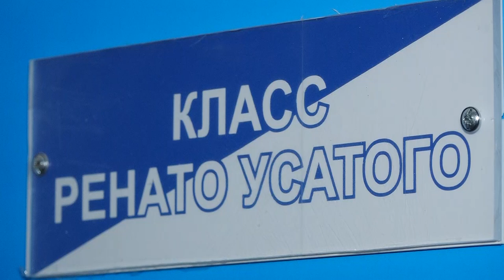Фалешты. Класс Ренато Усатого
12 «Б» класс фалештского лицея имени А. С. Пушкина, который три последних года спонсировал лидер «Нашей партии», окончил школу на «отлично». По словам директора Петра Лунгу, Ренато Усатый (имя которого и носил эти годы 12 «Б») спас от закрытия единственный на весь Фалешсткий район лицей с преподаванием на русском языке.